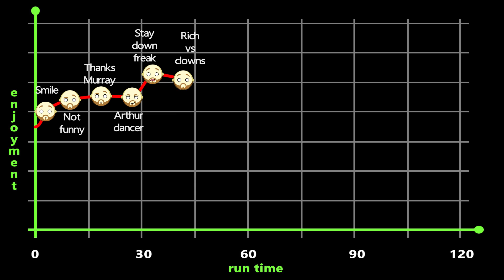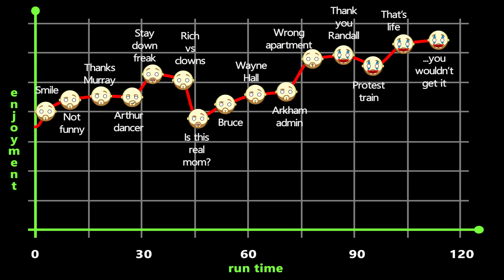JOKER Review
Lave watched "JOKER" and now he's telling you what he thought about it. Joaquin Pheonix steps into the clowns shoes for this latest interpretation of the iconic Batman super villain. But is it any good?

JOKER - 2019 Movie Review
Starring - Joaquin Phoenix, Robert De Niro, Zazie Beetz, Frances Conroy, Brett Cullen